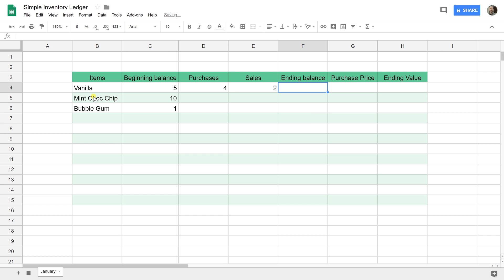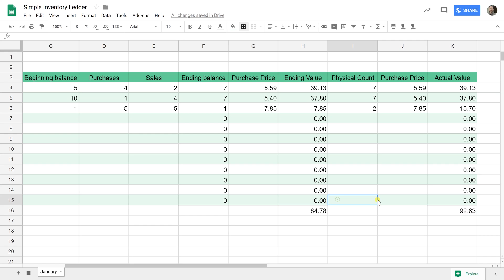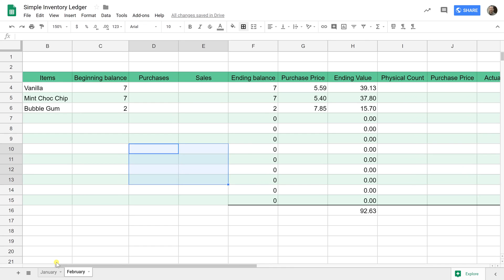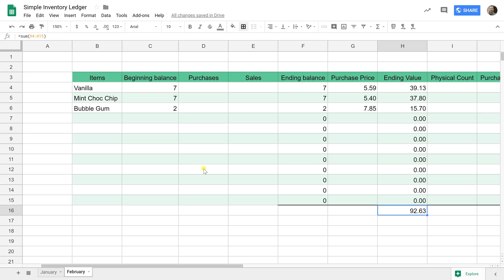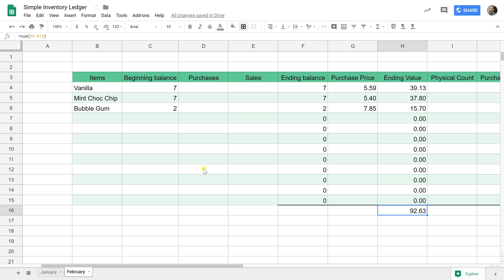Google Sheets - Inventory Tracking System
Learn how to track the quantity and price of your small business's inventory using Google Sheets. This system would work for retail, manufacturing, or any industry with inventory.

🕒 Timestamps
0:00 Intro
0:53 Ending balance formula
1:19 Ending value formula
1:36 Sum of ending values
3:28 Physical inventory
4:49 Next month